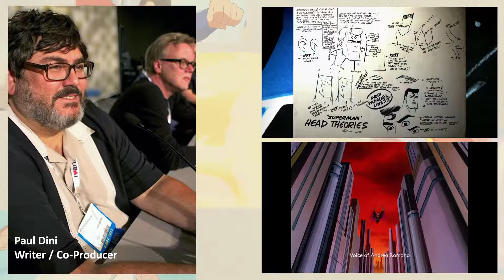Superman: The Complete Animated Series "Trailer"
As the planet Krypton is destroyed, its leader, Jor-El, secures his infant son, Kal-El, in a rocket that will transport him to Earth. There, as Clark Kent, he discovers the truth about his interplanetary heritage and assumes the identity of Superman in the city of Metropolis.